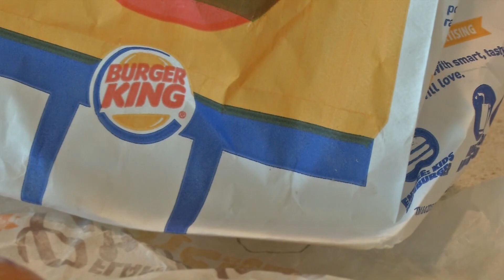Burger King Serves Up Raw Meat